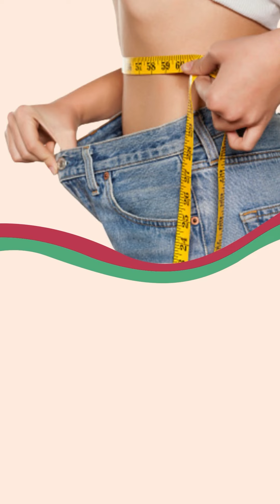10 factori care previn varfurile glicemice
📍Care sunt factorii care previn vârfurile glicemice după consumul de carbohidrați?
1. Forma solidă a carbohidraților. Un fruct proaspăt crește mai puțin glicemia comparativ cu un fresh.
2. Carbohidrații bogați în fibre, precum legume, leguminoase boabe, variantele integrale de paste, orez, prelungesc timpul de absorție a glucozei, aplatizând creșterea glicemiei.
3. Momentul consumului. În timpul sau imediat după mesele principale, când în stomac există deja alte alimente.
4. Modul de consum. Niciodată singuri, de preferat, combinați cu grăsimi, proteine sau fibre.
5. Temperatura preparatului. Alimentele cu amidon consumate după răcire, întârzie vârfurile glicemice, datorită amidonului care devine rezistent la digestie.
6. Modul de preparare. Cu cât un aliment este gătit mai puțin, cu atât digestia lui va fi mai întârziată, de exemplu, pastele al dente.
7. Modul de depozitare. Dacă mănânci un aliment cu amidon după ce a fost congelat.
8. Structura amidonului. Leguminoasele boabe precum fasolea, mazărea se absorb mai lent comparativ cu cartofii, pâinea, pastele, pentru că amidonul nu își modifică structura după gătire.
9. Sportul. Glicemia scade independent de acțiunea insulinei.
10. Oțetul de mere consumat cu carbohidrați are impact favorabil asupra glicemiilor.